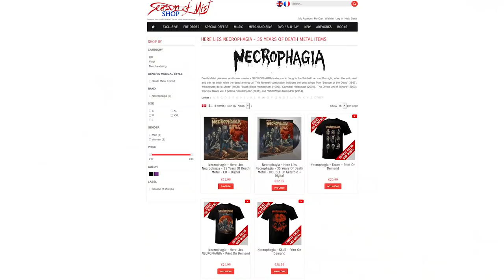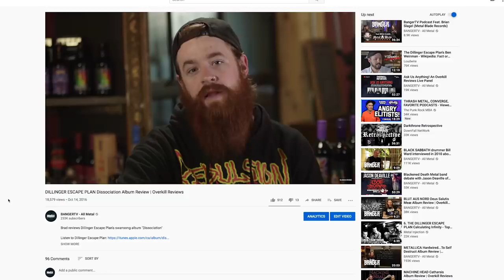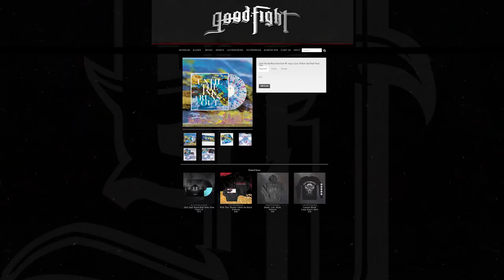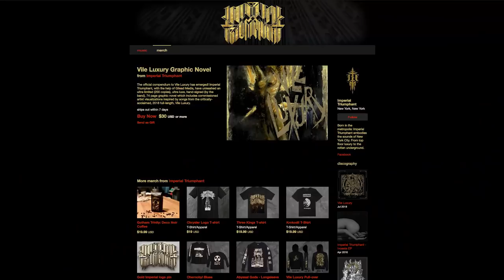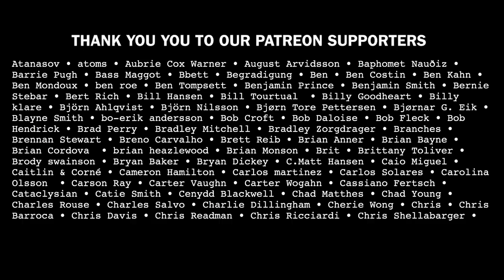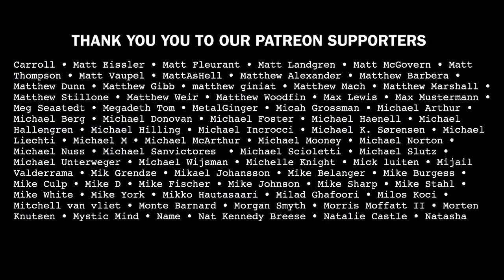Bradley's Holiday Gift Guide 2019 | BangerTV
Brad's here with a few gift idea's for that headbanger on your list so you don't have to worry about last minute holiday shopping.